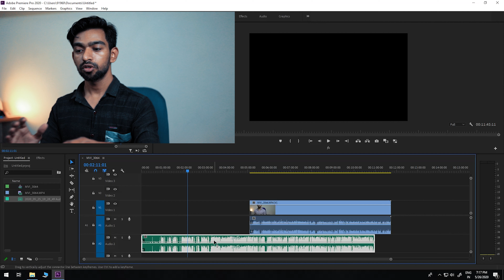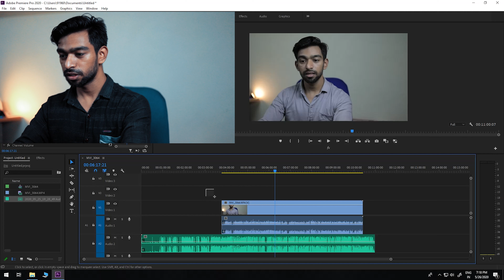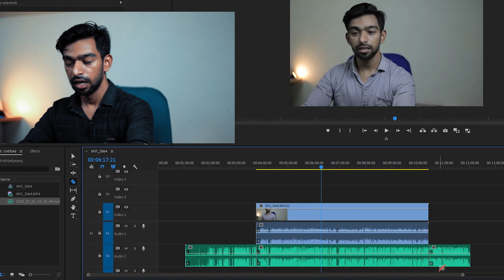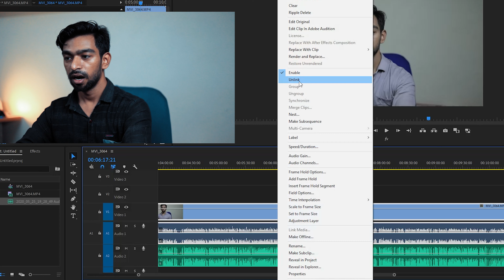How to Match/Sync Audio with Video In adobe Premiere Pro | Hindi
MY GEAR